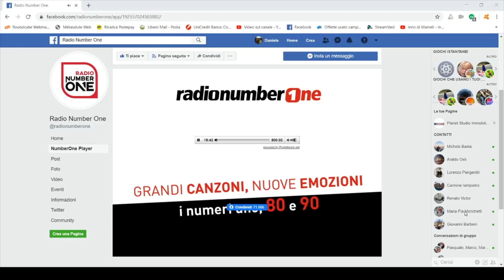LIberamente in camper: intervista a Radio Number One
Una chiacchierata in quarantena dal camper a Radio Number One. Grazie a Daniele Basta fondatore del Gruppo Camperista Libero di Facebook, per la registrazione e montaggio